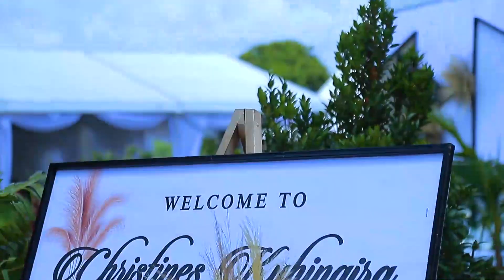CHRISTINE AND JAME'S KUHINGIRA IN RWEMIKOMA KAZO DISTRICT